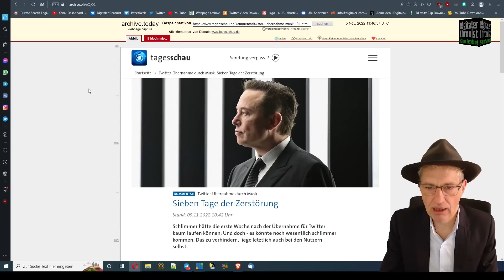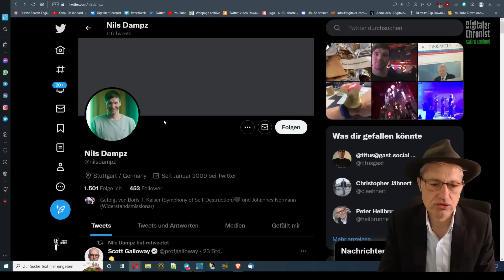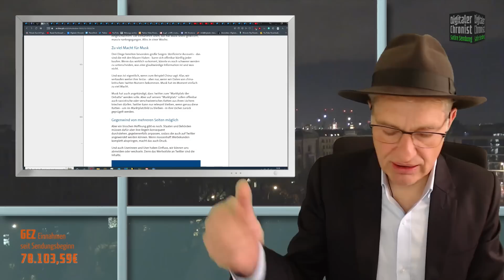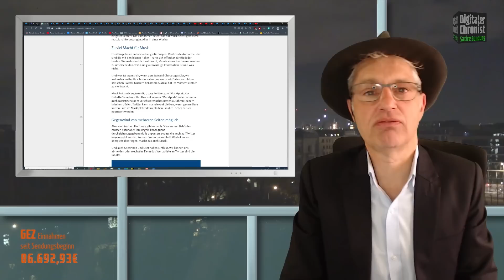Nils Dampz von der ARD "...wenn genau diese Ratten ... in ihre Löcher zurück geprügelt werden."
Liebe Zuschauer, die ARD bzw. ihr Korrespondent in Los Angeles, Nils Dampz, scheinen so gut wie alle Hemmungen verloren zu haben. Auf der offiziellen "tagesschau" - Seite werden Formulierungen verwendet, die mit nichts mehr was zu tun haben. Morgen wird es wahrscheinlich einen Artikel über Hass und Hetze im Netz geben.
Aktualisierung:
Die ARD twitterte nach dem Aufkommen eines Shitstorms:
"Anmerkung: In einer früheren Version wurde der Begriff "rassistische oder verschwörerische Ratten" verwendet. Die Passage wurde geändert. Wir bitten um Entschuldigung für die Wortwahl. Es war nie das Ziel, jemanden zu entmenschlichen."

Gut, dass wir archiviert haben:
Hier der Original-Artikel:
Sieben Tage der Zerstörung

Euer Thomas

Bankverbindung:
Solarisbank
Thomas Grabinger
DE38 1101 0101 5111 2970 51
BIC: SOBKDEB2XXX

Bitcoin: 3Mq26ouX6QZAQcyyb79hjPjFcrgENBVBec